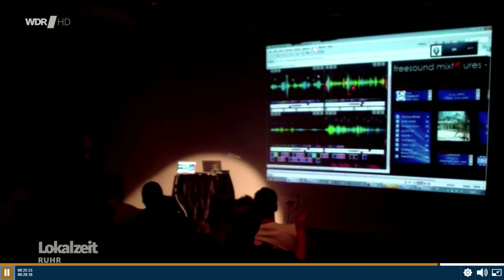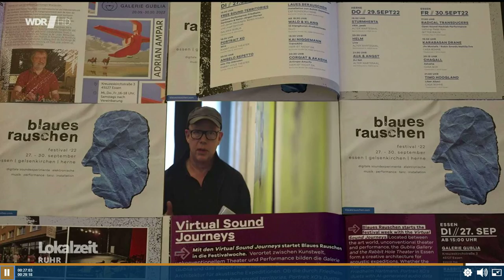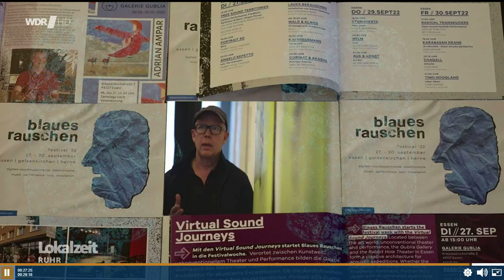WDR Blaues Rauschen 28 Sep 22